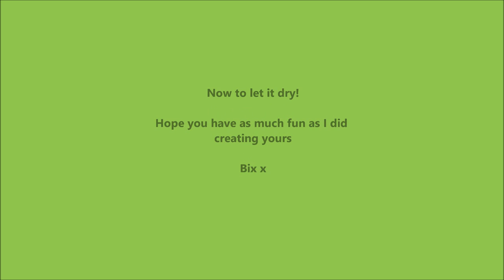Peacock canvas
I am very new to Acrylic pouring and this is my first canvas since sourcing the right "mediums".

This video has been speeded up  x 16 and I learnt many things along the way.  For instance, not waiting long enough for it to do its own thing and moving it too much.

The dried painting will be posted to my blog together with others that I added later from this pouring session on various substrate.  Also will be posted on Acrylic Pouring basics, FB page

Music c/o Youtube Dana Boul Clichy Waltz